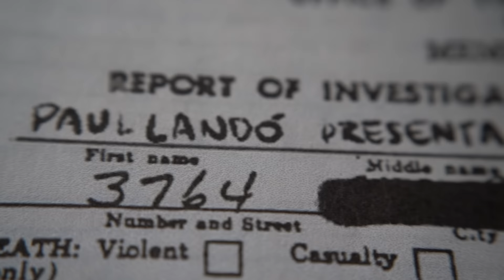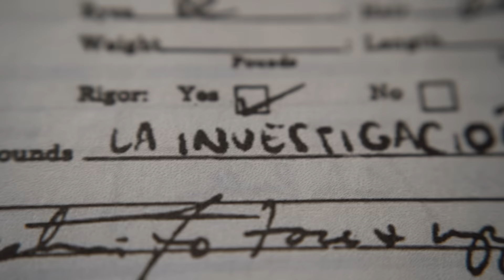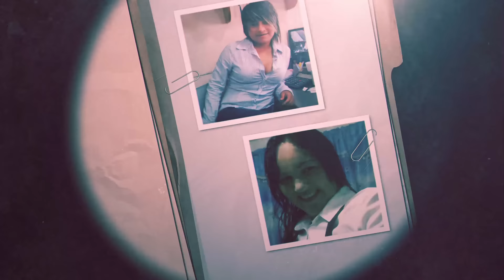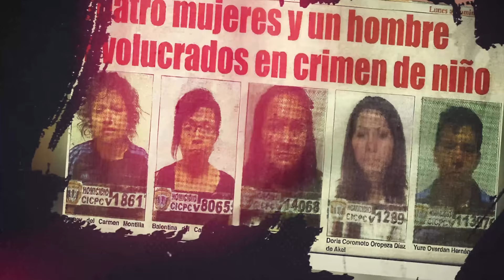El caso de Dayan Gonzalez: Un caso que conmocionó a Venezuela (Resuelto)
Documental completo en español: Caso Dayan Gonzalez
Ubicación: Venezuela
Año: 2011
Estado: Caso Resuelto

¿Youtube no te avisa cuando hay video nuevo? Se parte de nuestra lista exclusiva de mailing en donde recibirás un correo cada vez que un video nuevo sea subido al canal

Disfruta de videos exclusivos y del contenido normal sin comerciales ingresando a

Cada semana transmitimos en vivo en Twitch, sigue mi canal ingresando a

Producción General: Moni Estigarribia
Animaciones: Andrés Cristancho
Iluminación: Maca Galindo de Tirolesa Producciones
Dirección General: Paul Landó

¿Quiere enviarme un correo?

Paul Lando LLC
601 King St